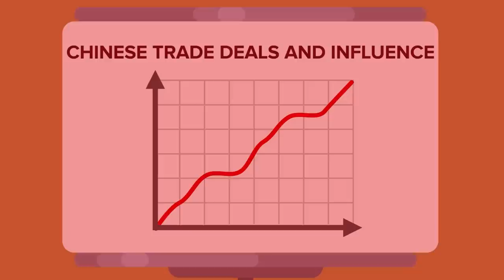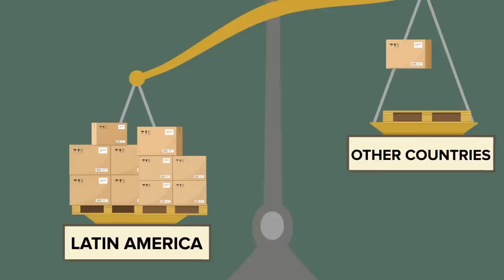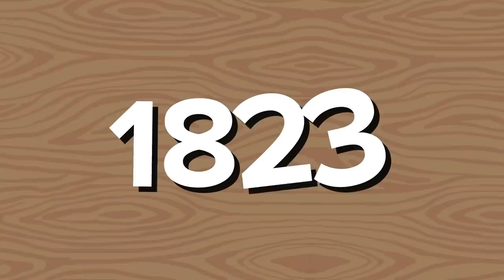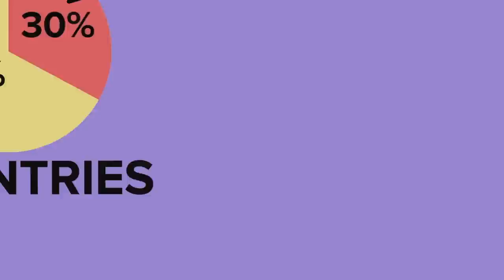How China is Using Latin America to Threaten the US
China's global influence continues to grow as it has partnered with Latin American countries, gaining a foothold closer to the United States. In today's video, we delve into how China has managed to seize Latin America from the US and why gaining access to the West is a major advantage to China.